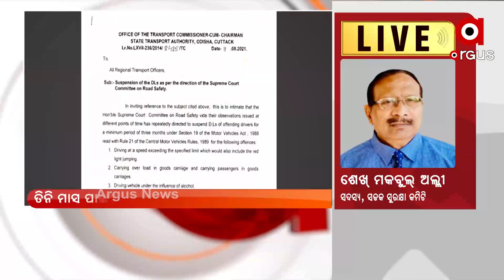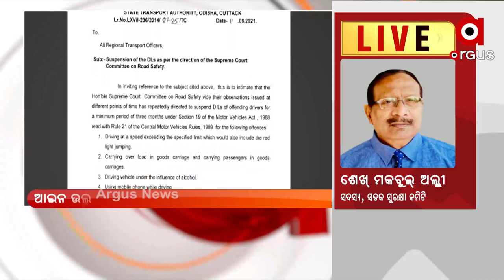NEWS ROOM LIVE : ନିୟମ ଉଲ୍ଲଂଘନ କଲେ ଡିଏଲ ରଦ୍ଦ